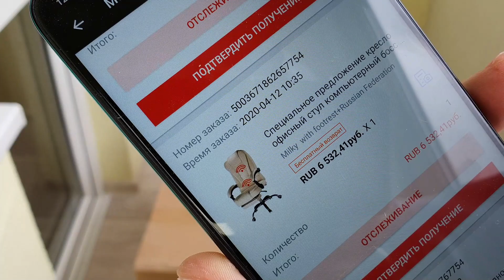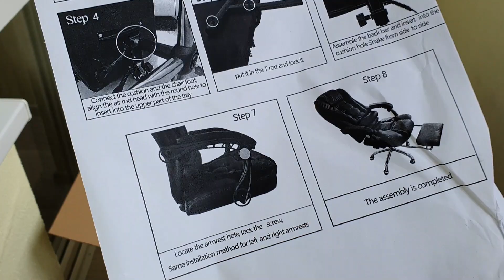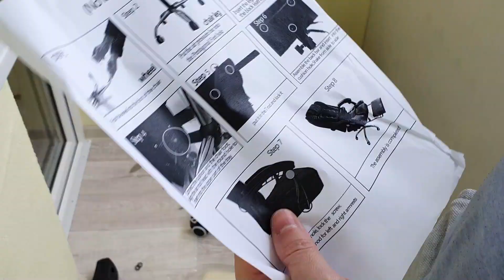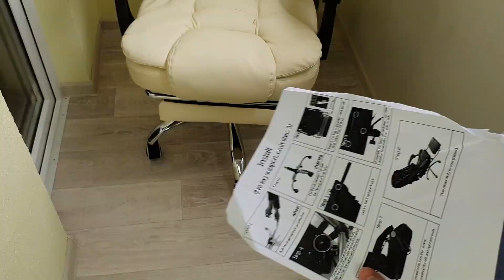КУПИЛ САМОЕ БАЛДЕЖНОЕ КРЕСЛО за 6 ТЫШ с ПОЛОВИНОЙ на АЛИЭКСПРЕСС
Компьютерный стул офисный стул поворотный массажное кресло подъемный регулируемый стул.